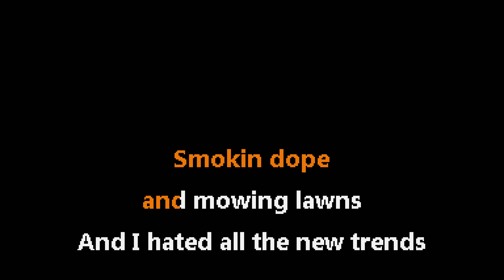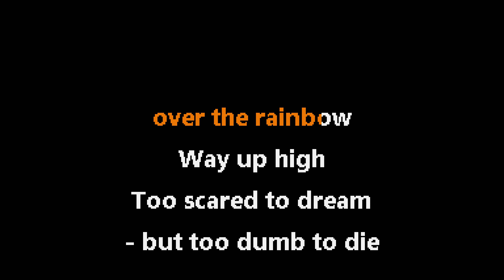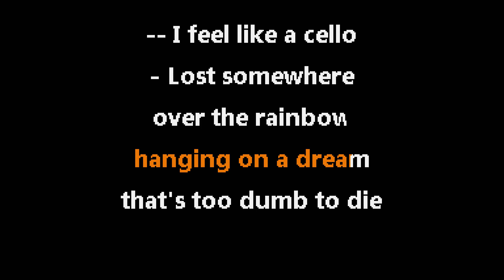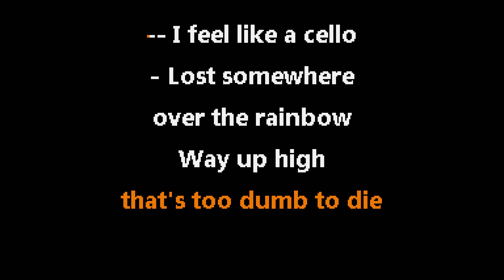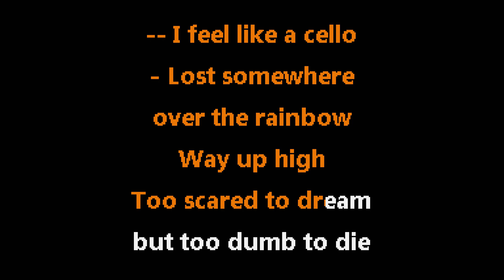Green Day • Too Dumb To Die (CC) 🎤 [Karaoke] [Instrumental Lyrics]